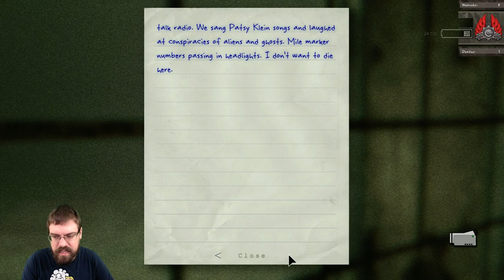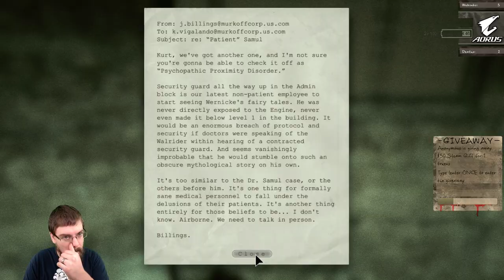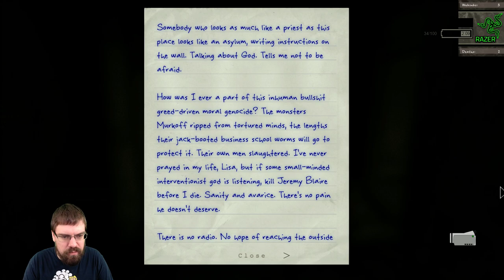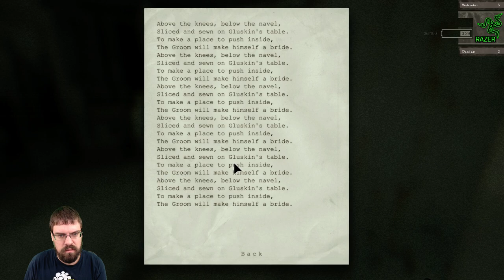Let's Play Outlast: Whistleblower DLC With CohhCarnage - Episode 3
Cohh continues through the dark horror of Outlast with the Whistleblower DLC -- Watch live